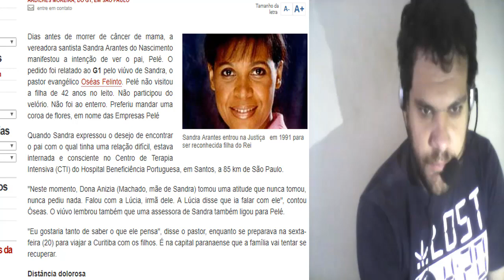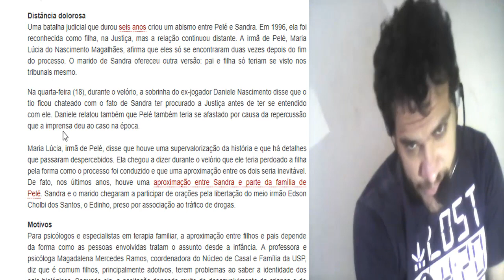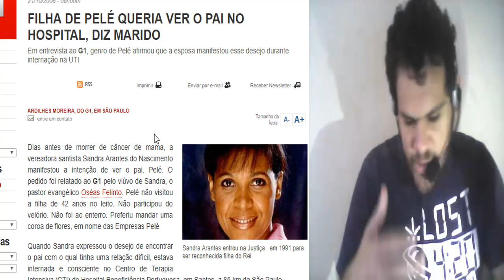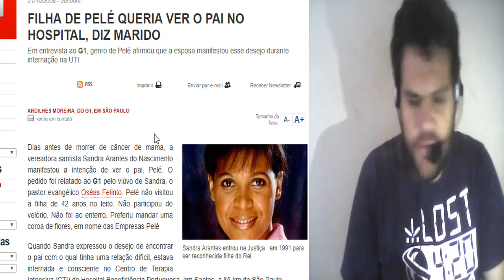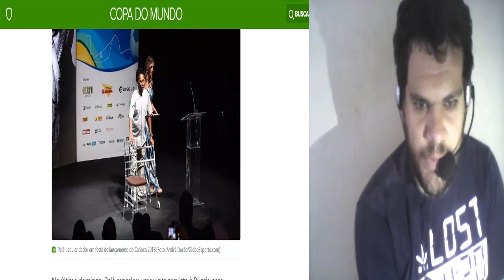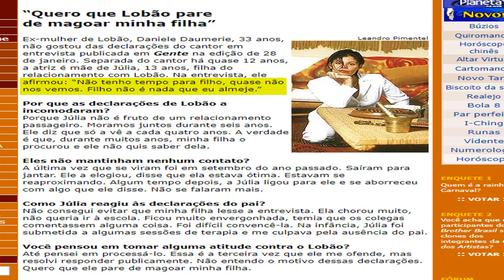Pelé E A Filha Que "Não Registrou" - Lei Do Retorno? Comentário De 2018